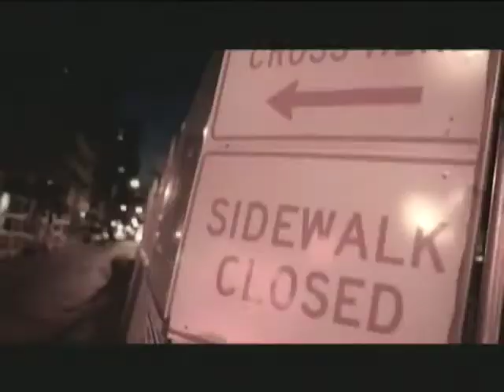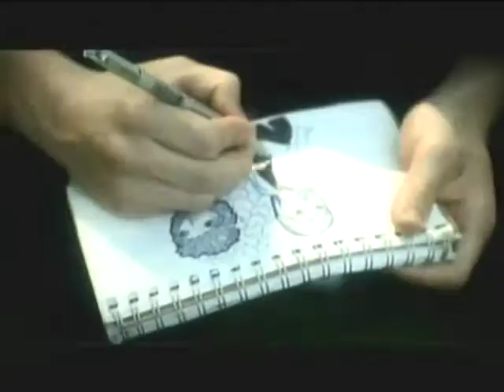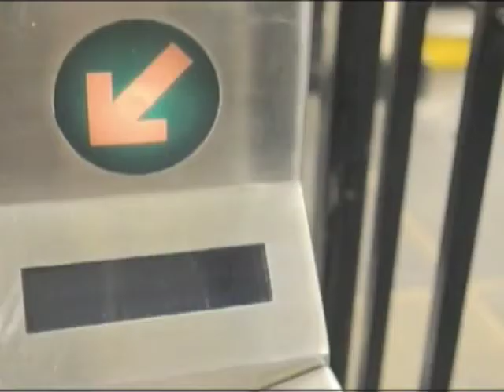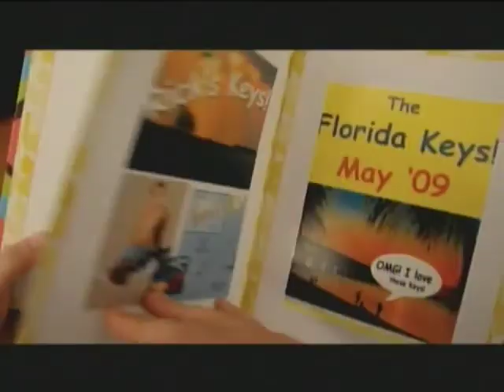Sarah Schoofs' Film Reel 2011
Sarah Schoofs film reel